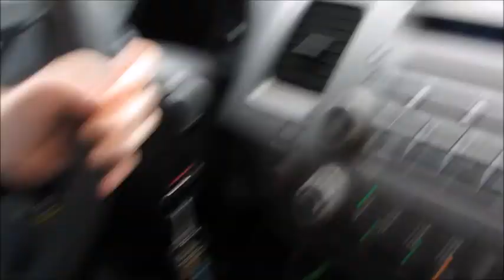Sister Time! - September 17, 2014 - MeetTheWengers Daily Vlog